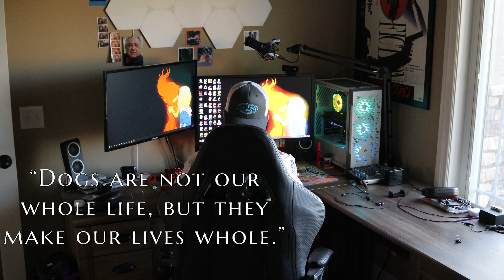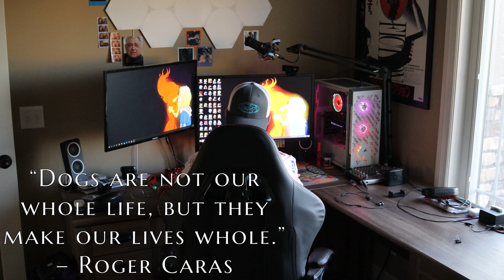meet our children, roxy and river.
Its time to meet our children. Roxy is an Australian cattle dog, or more commonly referred to as a blue healer, and River is a husky American bulldog mix. River is named after the character River Song from the popular British TV show Doctor Who, and the character River Tam from the popular American TV show Firefly.